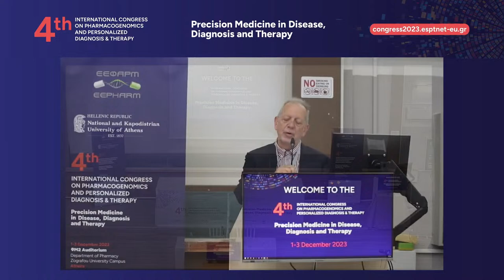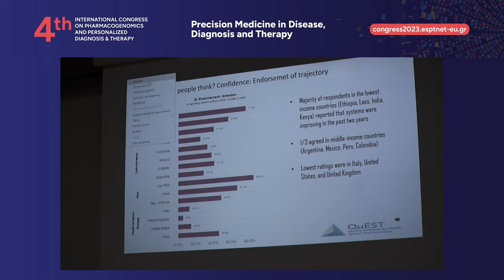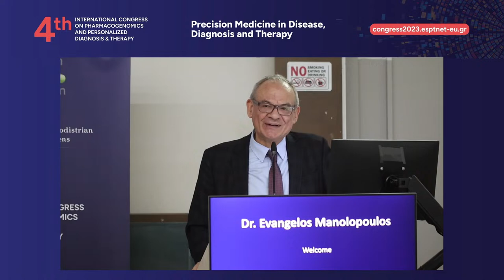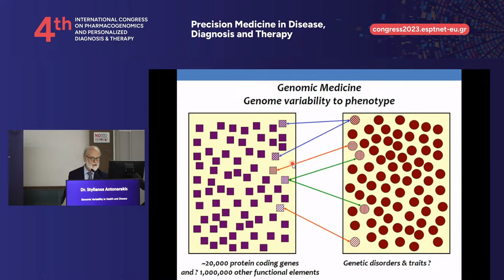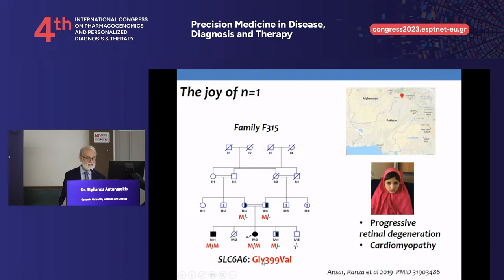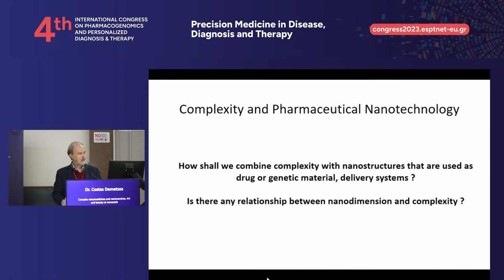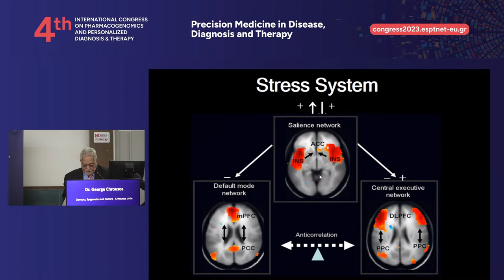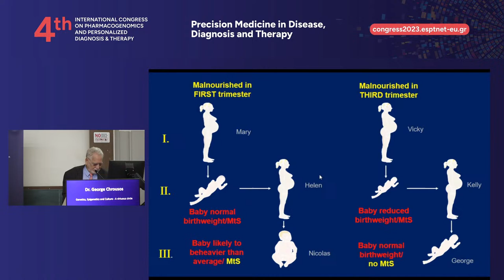Opening Ceremony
12:00 pm - 12:05 pm
Welcome
Dr. Nikolaos Drakoulis
Professor of Clinical Pharmacology at University of Athens, School of Health Sciences, Faculty of Pharmacy

12:05 pm - 12:11 pm
Welcome
Dr. Gerasimos Siasos
Professor, Rector, National and Kapodistrian University of Athens

12:11 pm - 12:17 pm
Welcome
Dr. Emmanouil Pikoulis
Professor, Dean of School of Health Sciences, National and Kapodistrian University of Athens

12:17 pm - 12:23 pm
Welcome
Dr. Christos Reppas
Professor, President of Department of Pharmacy, National and Kapodistrian University of Athens

12:25 pm - 12:45 pm
Targeted and sustainable health care: Opportunities and challenges for patients and health systems
Dr. Asimina Gaka
Former Deputy Minister of Health

12:45 pm - 1:15 pm
The contribution of Precision Medicine to Cancer Treatment
Dr. Meletios A. Dimopoulos
Professor, Former Rector of the National and Kapodistrian University of Athens, Chairman of the Department of Clinical Therapeutics, National and Kapodistrian University of Athens, School of Medicine

1:15 pm - 1:45 pm
The Cancer Story and Publishing in Biomedical Sciences
Dr. Demetrios Spandidos
Prof. Emeritus, Medical School, University of Crete, Heraklion, Greece

1:45 pm - 2:05 pm
BREAK
2:05 pm - 2:35 pm
Genomic Variability in Health and Disease
Dr. Stylianos Antonarakis
Prof. Emeritus, University of Geneva Medical School, former and founding Chairman, Department of Genetic Medicine and Development. University of Geneva Medical School, former and founding Director, iGE3 Institute of Genetics and Genomics of Geneva, President of HUGO 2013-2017 (Human Genome Organization), Member, Swiss Academy for Medical Sciences

2:35 pm - 2:55 pm
Complex nanomedicines and nanovaccines. Art and beauty at nanoscale
Dr. Costas Demetzos
Professor in Pharmaceutical Nanotechnology, National and Kapodistrian University of Athens Academician, European Academy of Sciences and Arts

2:55 pm - 3:40 pm
Genetics, Epigenetics and Culture - A virtuous circle
Dr. George Chrousos
Prof. Emeritus, School of Medicine, National and Kapodistrian University of Athens

3:40 pm - 3:50 pm
BREAK